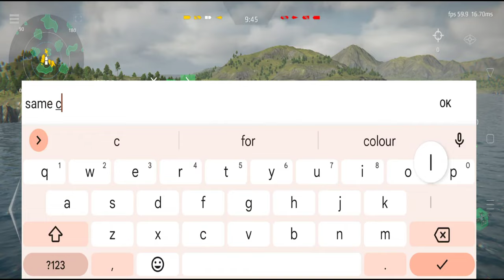USS New Hampshire with BrahMos II Missile || Modern Warships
Support By Artstorms.
Thank You Artstorms Developers

Hi🙋

Your Queries,
modern warships
modern warship
yamato vs hampshire modern warship
moscow vs hampshire modern warships
yamato aegis vs  hampshire modern warships
missouri vs hampshire modern warships
uss gerald r. Ford modern warships